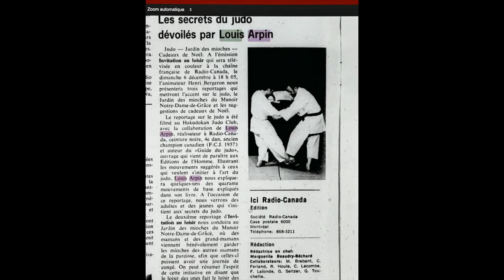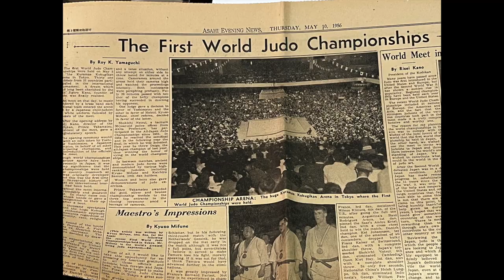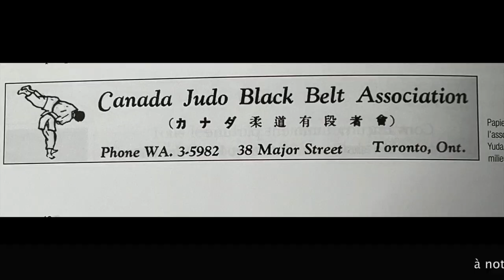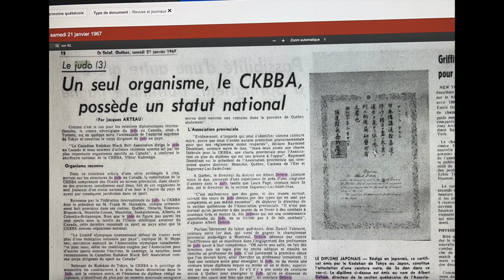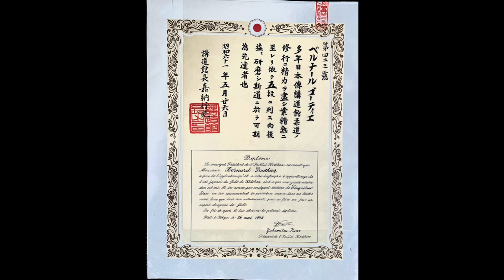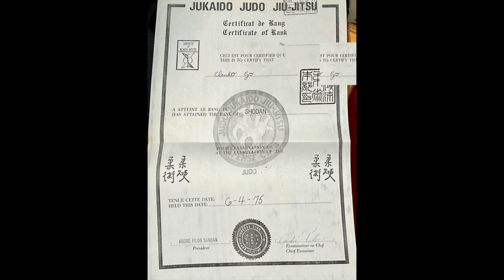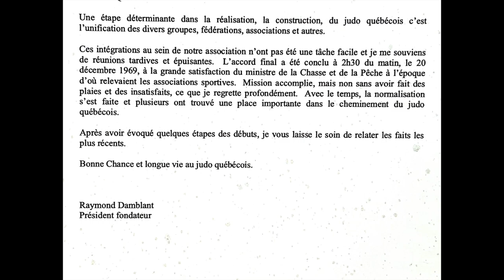Petite histoire du Judo au Québec 4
organisation décousue, très peu de contrôle sur les grades de ceinture noire, réseau de compétition inexistant, approche de la discipline discutable, peu ou pas de communication avec le reste du pays, voilà le constat queRaymond Damblant fit à son arrivée. Examinons le chemin de ce dernier pour faire du judo d'antan au Québec, le Judo Québec que l'on connait.